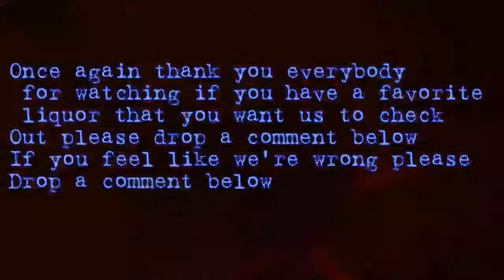Don Julio vs. Casa Noble (Blanco Tequilas)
Don Julio needs no introduction. but to non tequila drinkers, Casa Noble is unheard of... so why did we put this relatively unknown tequila against a heavy hitter in Don Julio??? To put yall on of course... but which one is better tho???🤔🤔🤔

check out the link below before more tequila Blancos